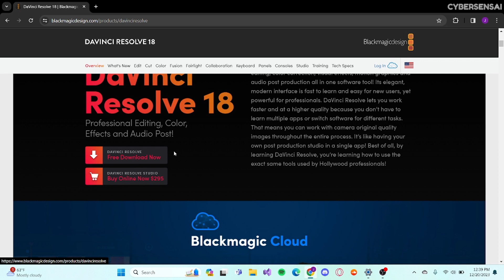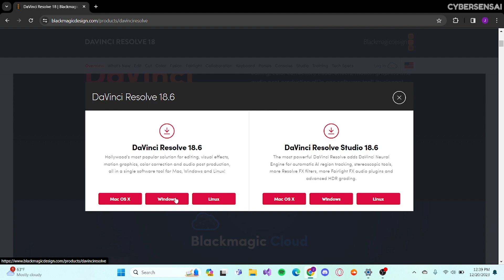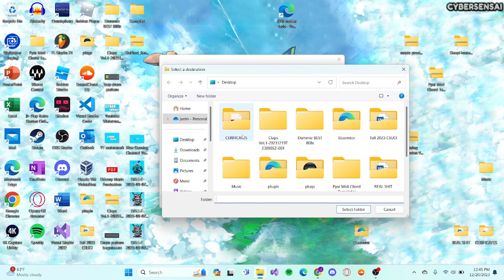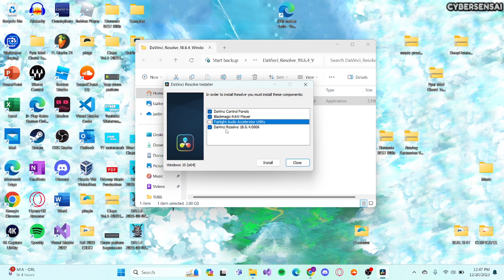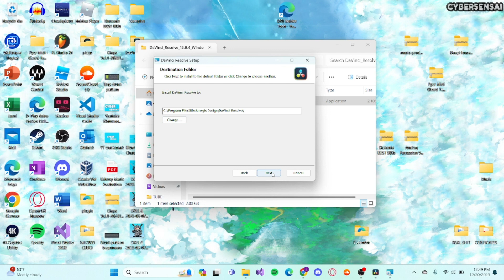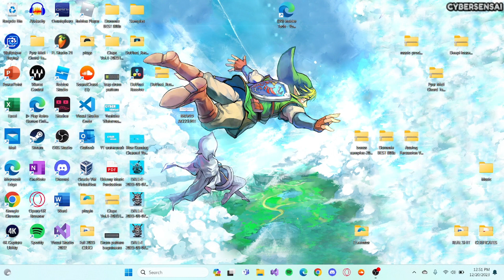How to Download and Install Davinci Resolve 18 on Windows 11 (2025)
In this tutorial, you will understand how to install Davinci Resolve 18 on Windows 11. Davinci Resolve is a video editing software used to create content. Follow this tutorial and you will be able to use Davinci Resolve with no issues. The version in this video is Davinci Resolve 18.6.